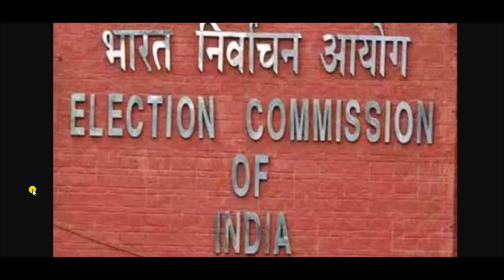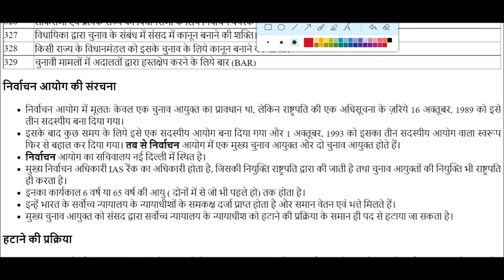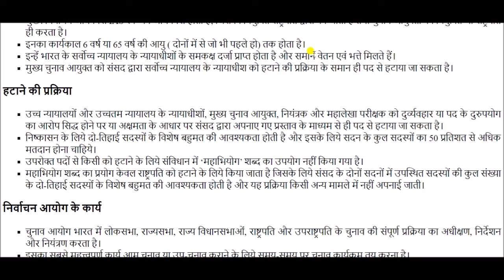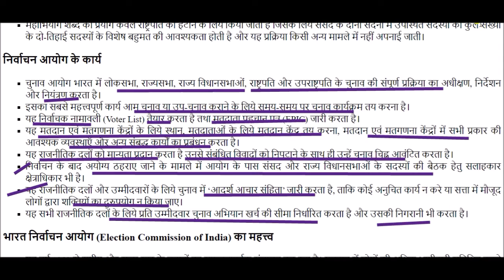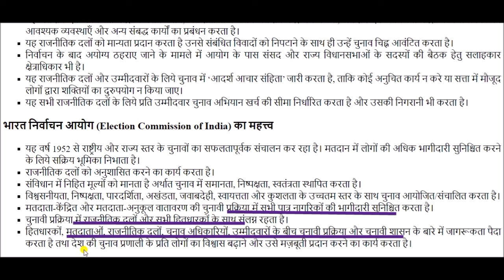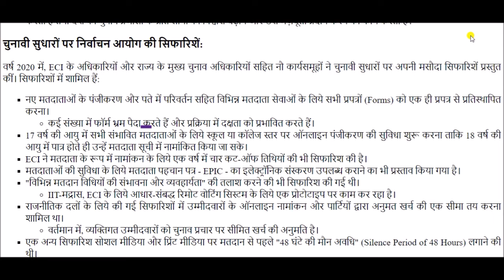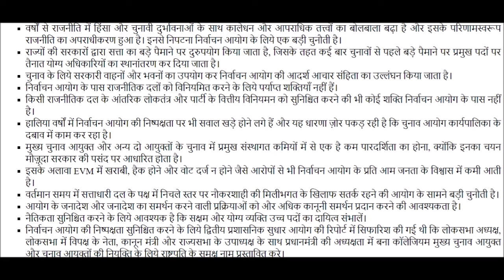भारत निर्वाचन आयोग || Election Commission of India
Election Commission of India for All Competitive Exams like SSC, Railway, IB, Bank, UPSC, BPSC, MPSC, PCS, etc.